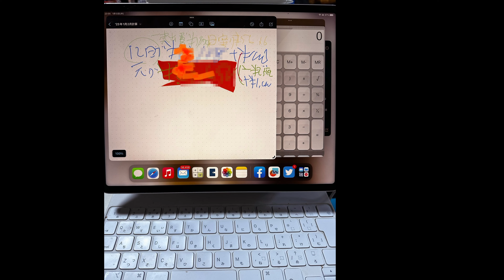‘23.1.11-13Vlog4K Cinematic.全粒粉ベーコンエピ作り.ウエルシアでバゲット、マツキヨお得な歯ブラシ2本〜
1.10(Night)~
Edited With M1
ウォーキング　中の動画2つと、
スーパーに母乗せてった時　ウエルシア
バゲット買ってフィンガーフード
（作った後食べているシーンのみ）
食べているシーンや、

ベーコンエピ作っているシーンは3つほど入れ

AppleTV4Kで
AppleMusicSing 何歌ったとの報告や、
ABEMA アニメやサッカー観戦報告、

節約話¥156.16/12日間（カード確定日の関係で
10日ごとの報告締めは12日が最初

今日　マツキヨ　で　歯ブラシ　2本
(今日の帰宅後のシーン追加しました〜)
全編映画の撮影と繋げられる触れ込み嬉しい
4K24fps Cinematicmode でほぼ全編〜